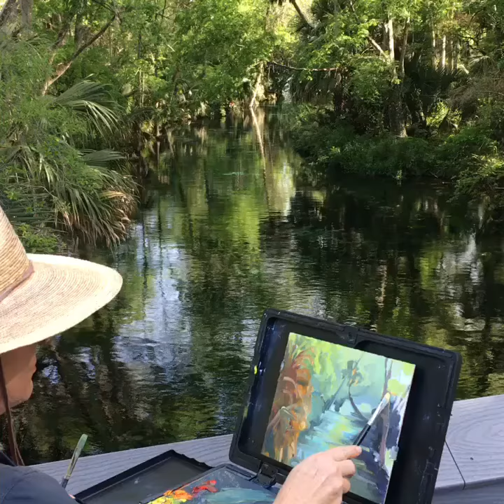Plein air painting at Silver Springs State Park in Florida.